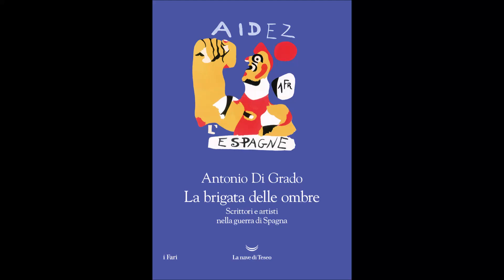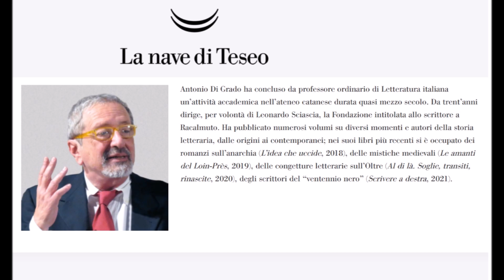"La brigata delle ombre. Scrittori e artisti nella guerra di Spagna" - Antonio Di Grado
L'intervento di Antonio Di Grado, autore di "La brigata delle ombre.  Scrittori e artisti nella guerra di Spagna" (La nave di Teseo), nella presentazione di Catania del 28/5/2023.

"La brigata delle ombre.  Scrittori e artisti nella guerra di Spagna" (La nave di Teseo) di Antonio Di Grado
Hemingway, Orwell, Malraux, Koestler, Spender, Kol’cov, Saint Exupéry, Dos Passos, Klaus Mann, Max Aub, Federico García Lorca, Antonio Machado e tanti altri scrittori e artisti parteciparono, da combattenti, da inviati o da accorati testimoni, alla guerra di Spagna che dal 1936 al 1939 oppose la legittima repubblica popolare all’esercito golpista di Franco e ai suoi alleati nazifascisti, e ne scrissero in romanzi, liriche, memoriali. C’erano anche donne straordinarie come Simone Weil, Maria Zambrano, Mercè Rodoreda e meno note come Mika Etchebéhère o Constancia de la Mora, a vivere e scrivere di quegli eventi. Altri, contemporanei o delle generazioni successive, da Bernanos a Sartre e a Camus, da Vittorini a Sciascia, da Picasso a Buñuel, impararono da quel conflitto una lezione civile che influenzò la loro vita e le loro scelte, e anche per questo evocarono fasti e nefasti di quel triennio, mentre una nutrita schiera di autori spagnoli oggi fa finalmente i conti con quei traumi a lungo rimossi.
Dal popolato e combattivo mondo dei no pasarán della letteratura e delle arti questo libro ricava profili, idee, scritture e visioni da animare come in un teatro della memoria.